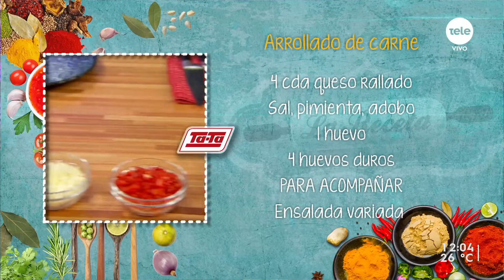Arrollado de carne